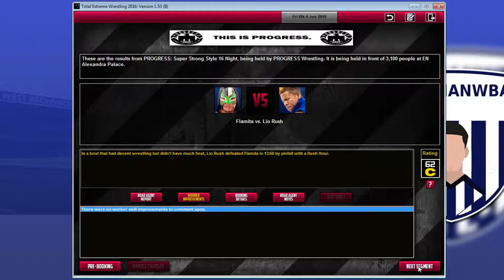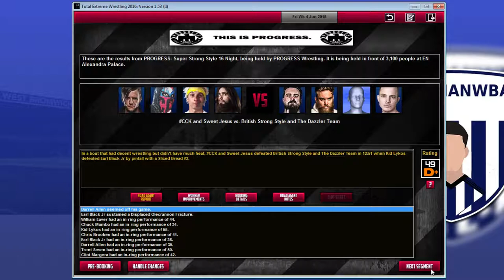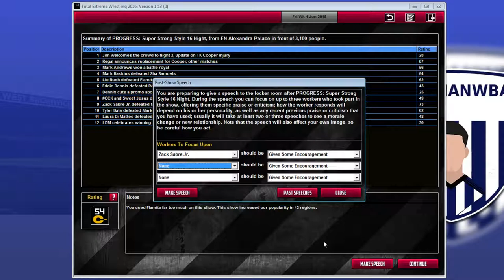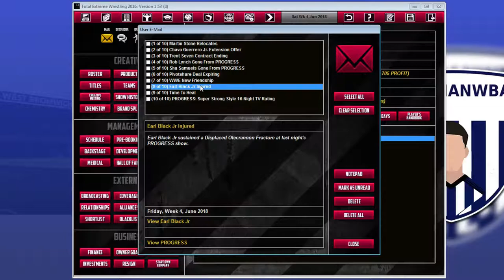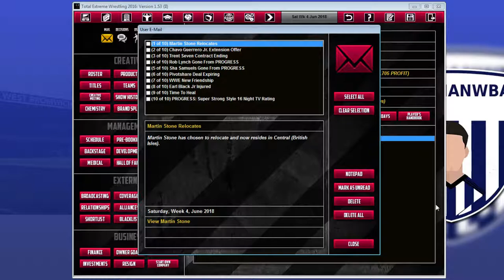TEW 2016 | Can't Stop PROGRESS | Episode 26 - Super Strong Style 16 Night 2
Night 2 of Super Strong Style where our 7 quarter finalists are joined by the winner of a redemption battle royal in the fight to become our Super Strong Style Champion. Meanwhile CCK and BSS are joined by Sweet Jesus and The Dazzler Team for some 4v4 action and Laura Di Matteo makes her in-ring return to face Jinny for the Women's Championship.